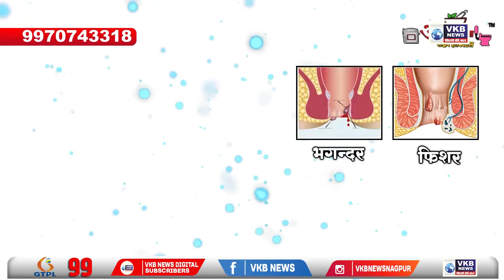यवतमाल - चरित्र के शक में पत्नी की हत्या करने वाले पति को उम्रकैद